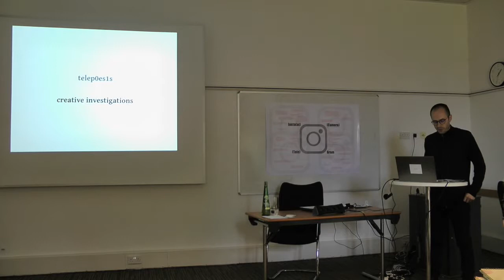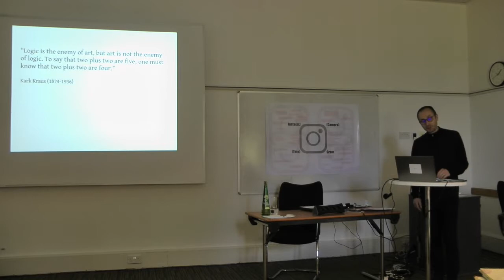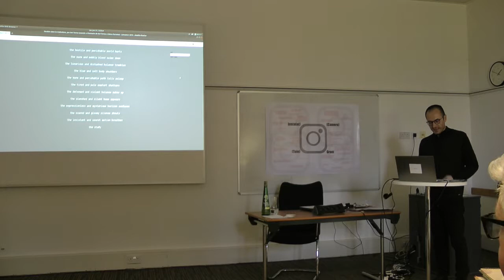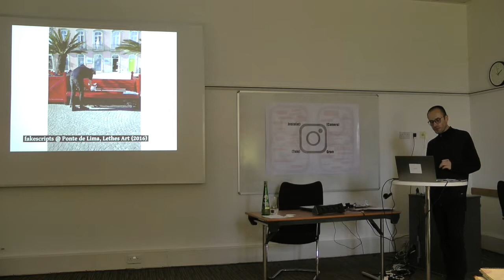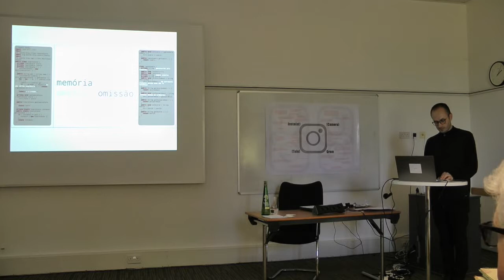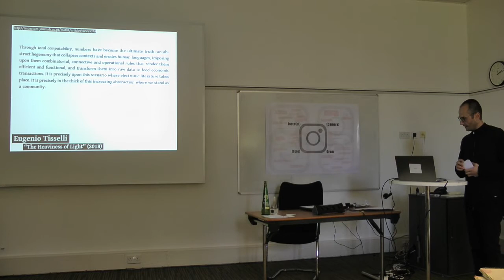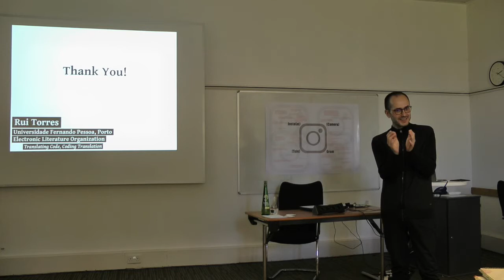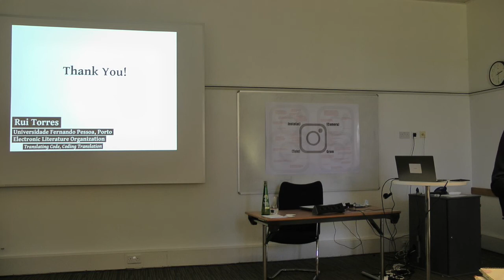Rui Torres: Translating Code, Coding Translation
Keynote talk at the Languages INTER Networks conference at Lancaster University, 21st June 2019